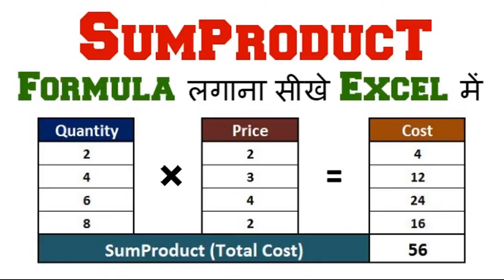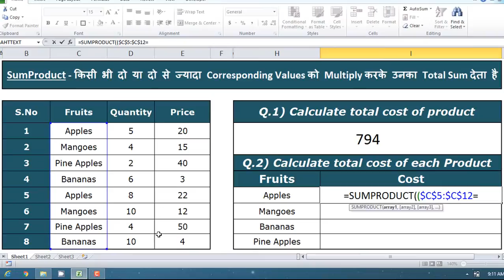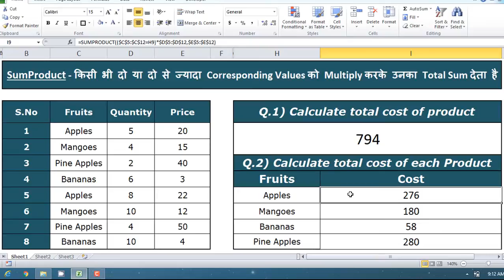Sumproduct Formula in Excel Hindi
TeachToEach presents a wonderful video “How to use sumproduct formula excel in hindi”. This Excel tutorial explains how to use the Excel SUMPRODUCT function with syntax and examples.

SumProduct : Microsoft Excel SUMPRODUCT formula multiplies the corresponding items and returns the sum of all multiplied value of the results.

Syntax of SumProduct formula :-  “SUMPRODUCT( array1, [array2, ... array_n] )”

The ranges of cells or arrays that you want to multiply. All arrays must have the same number of rows and columns. You must enter minimum 2 arrays and you can use up to 30 arrays.

To calculate sum of all corresponding values, mostly people has first multiply 2 values, then use SUM formula to  get the total. This formula solve your query in one single go.

I will definitely create more videos about tips and tricks to excel.